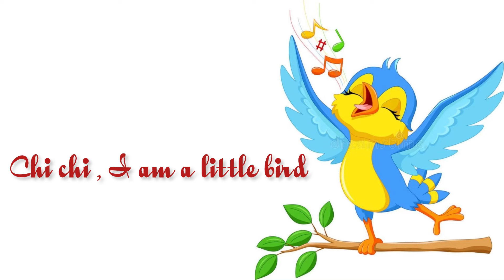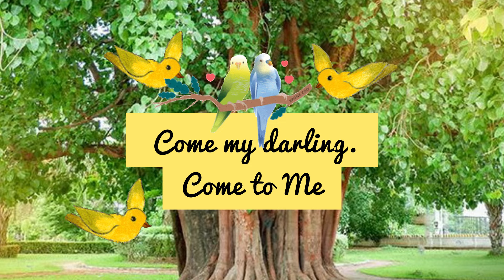Chi Chi I am Little bird , English Rhymes